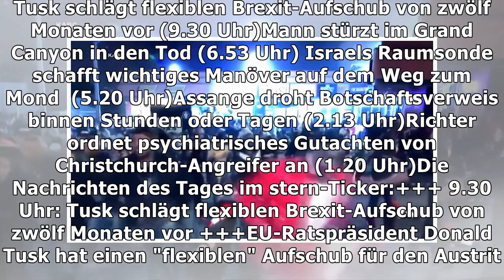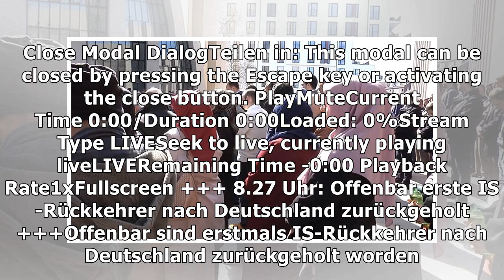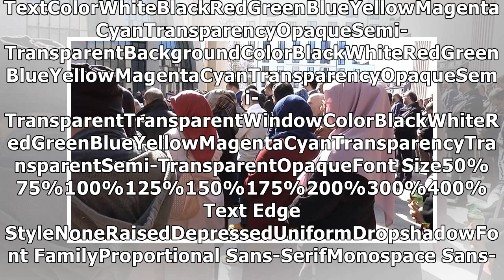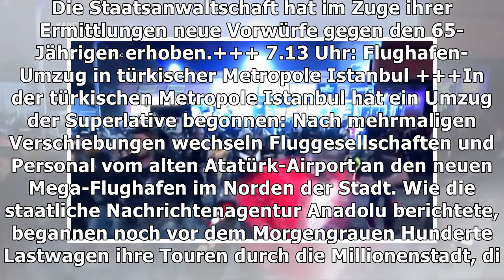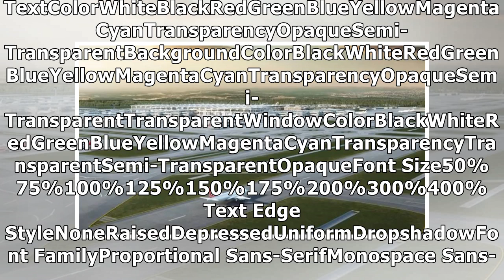News des Tages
Tusk schlägt flexiblen Brexit-Aufschub von zwölf Monaten vor